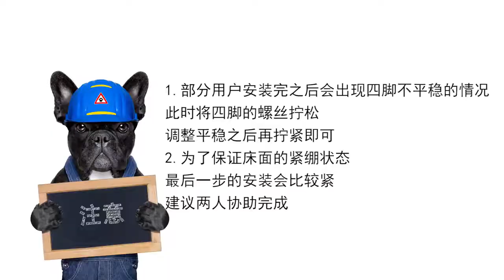【1016】宠物床狗狗钢架床离地夏季宠物垫可拆洗窝四季网布透气大狗行军床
寵物床狗狗鋼架床離地夏季寵物墊可拆洗窩四季網布透氣大狗行軍床
S（网面尺寸：55*54*15cm）

M（网面尺寸：77*60*15cm）

L（网面尺寸：90*69*21cm）

XL（网面尺寸：109*72*21cm）